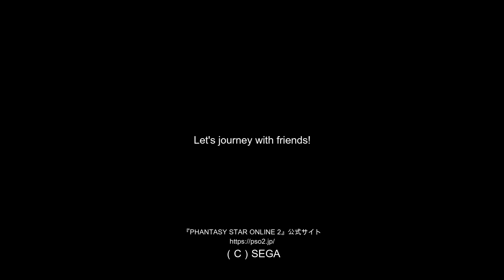【PSO2 NGS】⚡トライバル化計画集会ダイジェスト⚡【集会】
圧倒的工業感！圧倒的熱量！！

圧倒的アーカイブ！！！